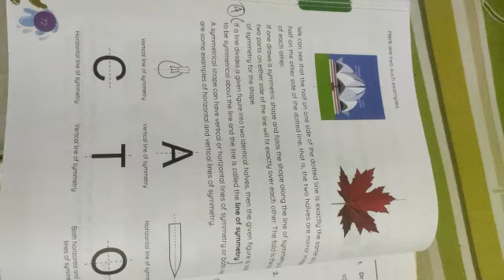Classwork, Maths, Class 5, Date 17/12/2022